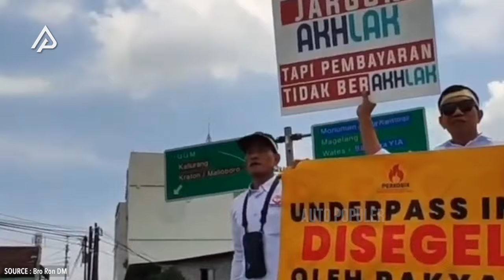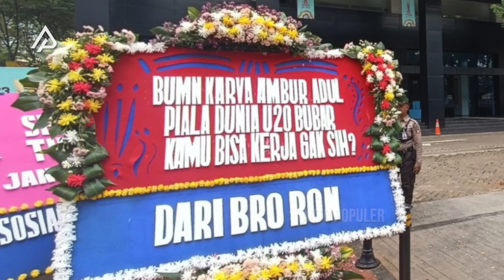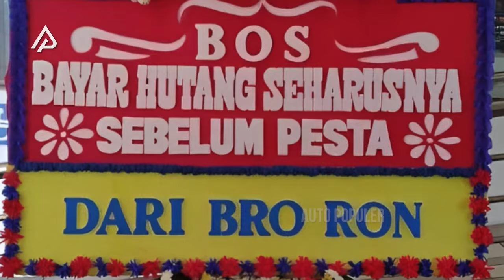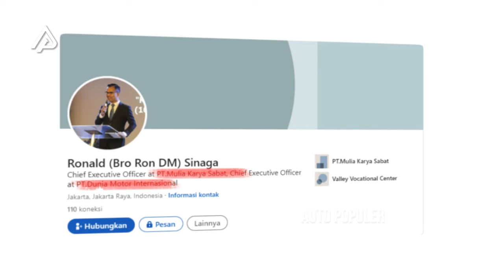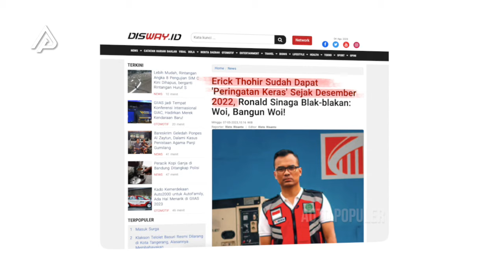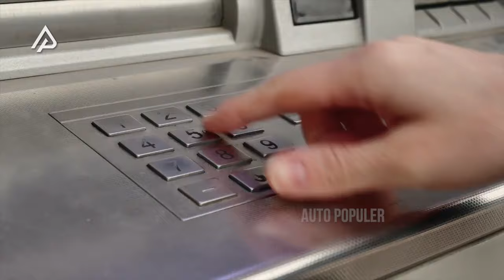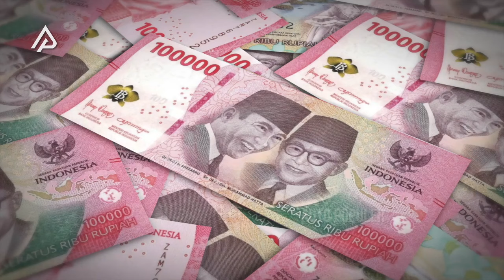ERICK THOHIR PANIK? borok BUMN Dibongkar Sama Bro Ron, Siapa Dia?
Wah emang siapa sih Bro Ron ini? Berani-beraninya dia mengkritik menteri BUMN Erick Thohir. Alhasil, nama Bro Ron pun menjadi bahan perbincangan publik.